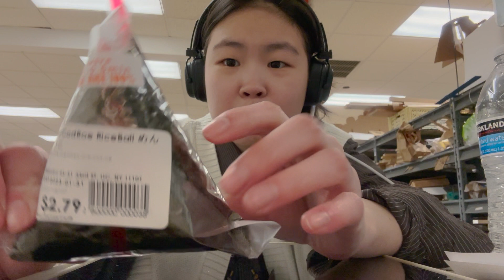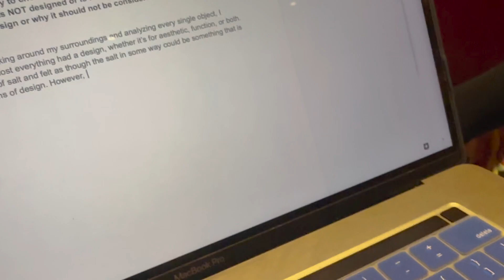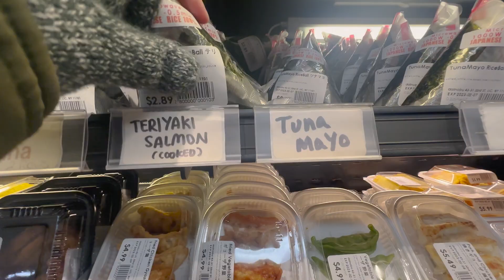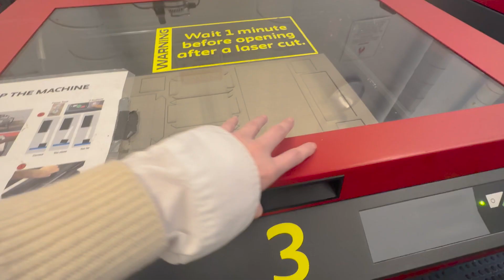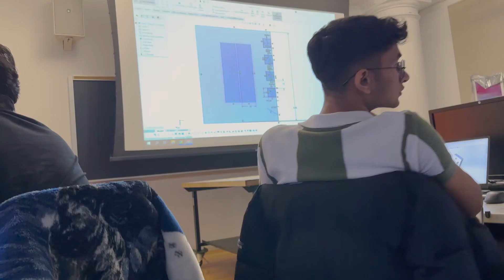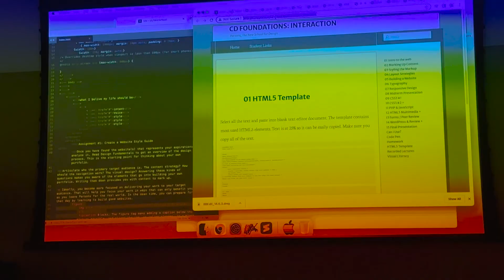day in the life PARSONS | NYC art school vlog | Galentines 2023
i swear spring semester is always the worst and is so hard for no reason. Honestly i'm not sure how im still doing this :(